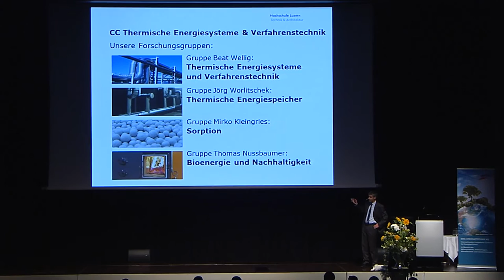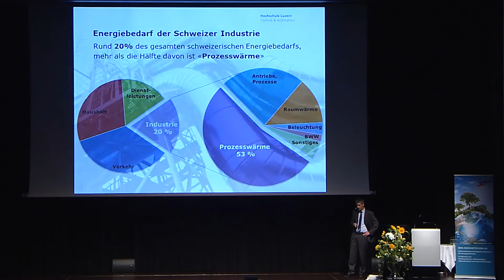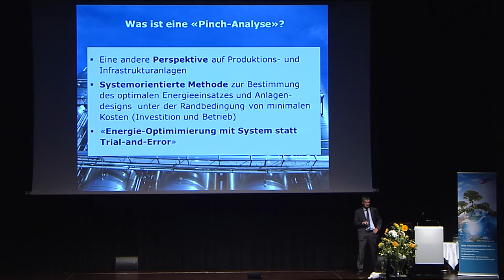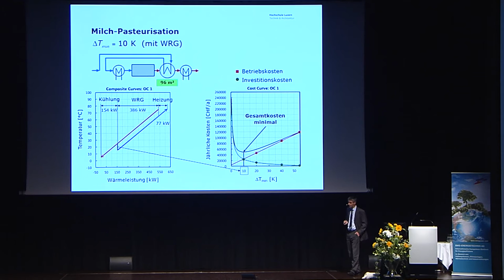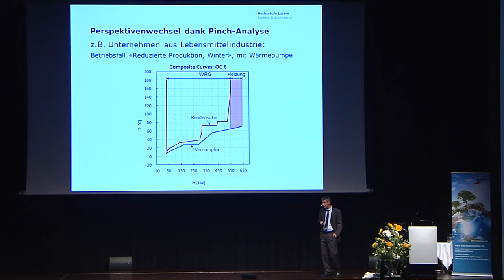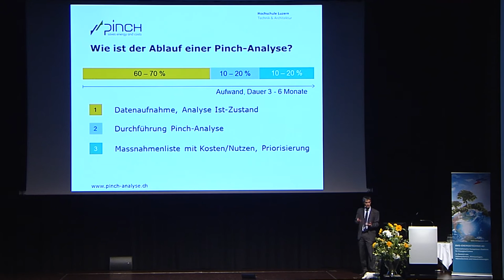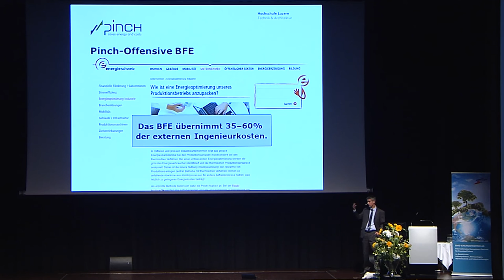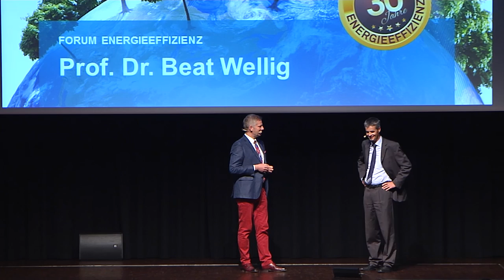Vortrag von Beat Wellig am Forum Energieeffizienz in Interlaken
Beat Wellig erklärte das Energiesparpotential, welches in der Industrie durch Wärmerückgewinnung aufgeht. In Produktionsprozessen, in welchen Materialien aufgewärmt und abgekühlt werden müssen, kann bis zu 50% der Energie eingespart werden. Solche Energieeffizienzmassnahmen rechnen sich für die Umwelt und auch für die Unternehmen, weil sich Investitionen in kurzer Zeit amortisieren.

Anlass: Forum Energieeffizienz – unter dem Motto Perspektivenwechsel
Mit weniger Energie mehr Leistung erzeugen – das ist Energieeffizienz. Am 28. August 2015 konferierten rund 300 Teilnehmer aus den Bereichen Planung und Industrie im Congress Centre Kursaal. In sieben Referaten, einem Interview und Sketchen drehte sich alles darum, wie sich der Energieverbrauch in der Industrie, im Gewerbe sowie bei Dienstleistungsbetrieben senken lässt.

Veranstalter
BMS-Energietechnik AG
Bönigstrasse 11A
3812 Wilderswil